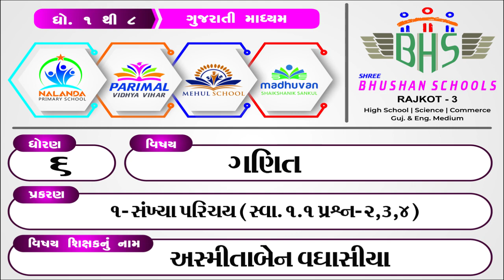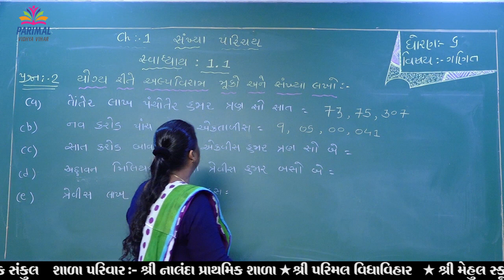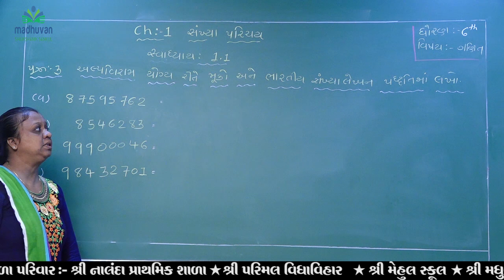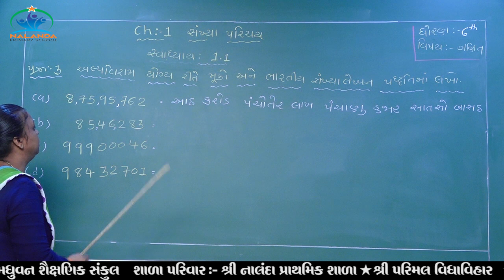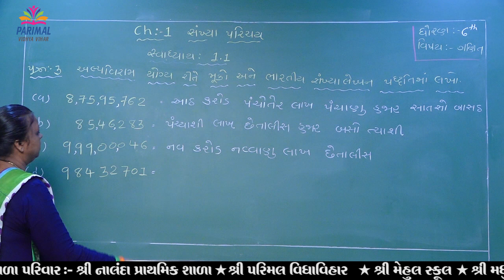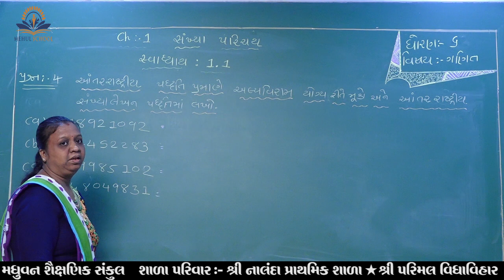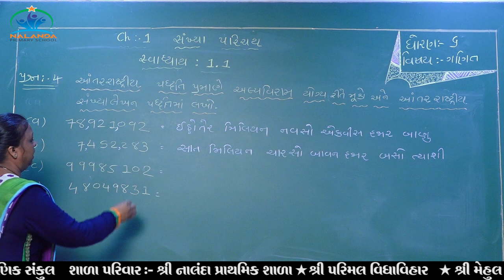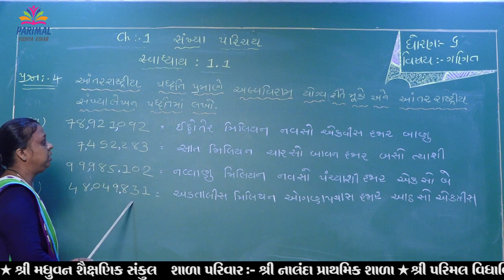Std. 6 Subject : Maths Dt. 16-07-2020